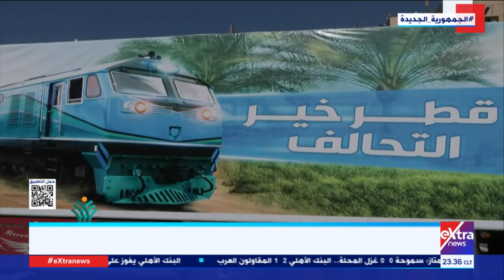قافلة التحالف الوطني للعمل الأهلي تسجل أكبر اصطفاف في سوهاج لتقديم المساعدات للفئات الأولى بالرعاية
قافلة التحالف الوطني للعمل الأهلي التنموي تسجل أكبر اصطفاف في سوهاج لتقديم المساعدات للفئات الأولى بالرعاية